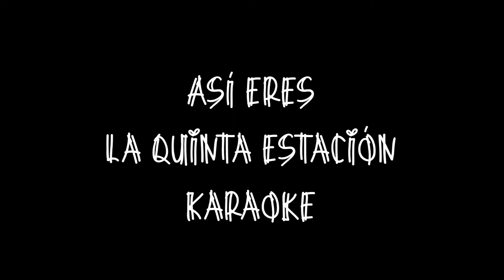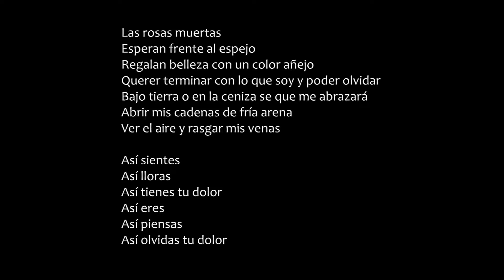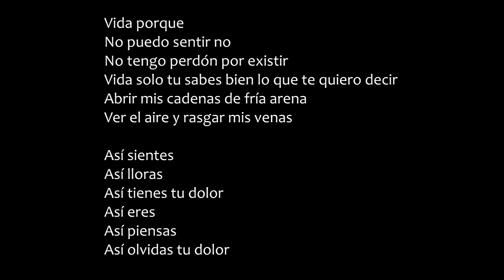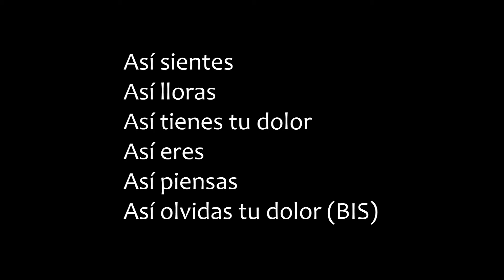La Quinta Estación Así Eres Karaoke